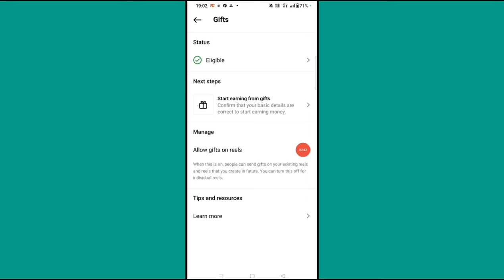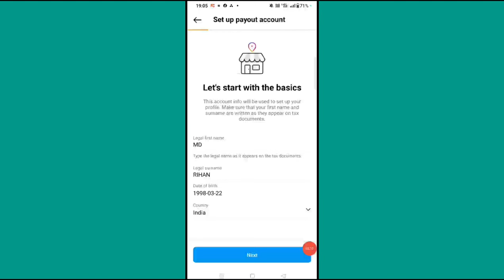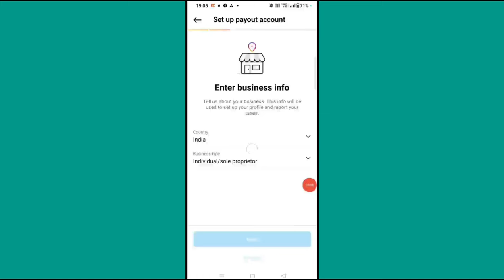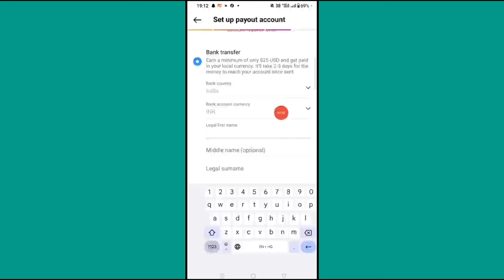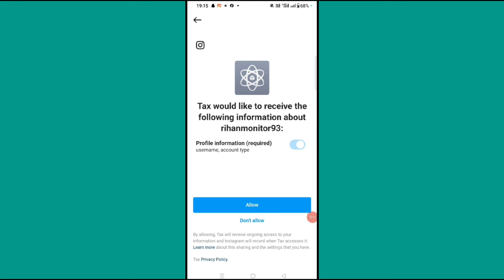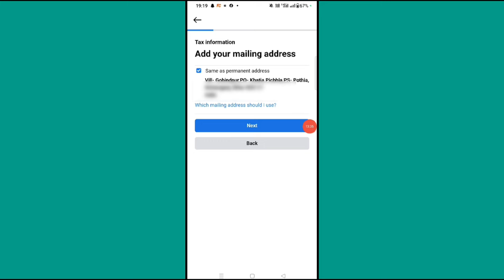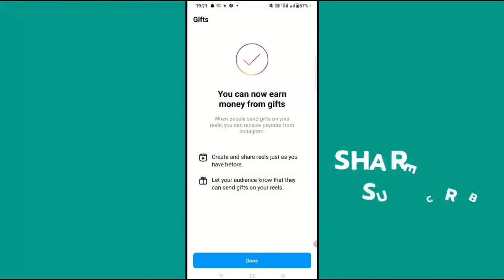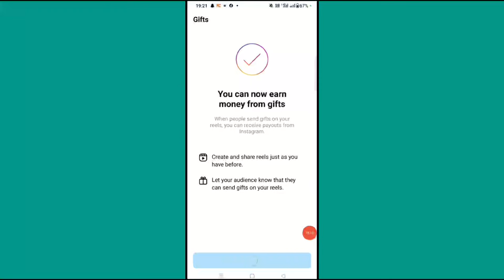Instagram Par Send Gifts Setup Kaise Kare | Instagram Gifts Monetisation | Setup Send Gifts on Reels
Hello friends is video me aap sabhi ko bataya hu ki aap instagram par send gifts reels setup kaise kar sakte hai

send gifts setup kaise kare

instagram gifts reels setup kaise kare

setup instagram gifts option

instagram gifts option se paise kaise kamaye

how to make money instagram send gifts

instagram gifts send  setup kaise kare

Instagram gifts

insta monetization

gifts on reels

setup gifts on reels

reels send gifts

instagram gifts option setup

instagram reels gifts

instagram monetization

instagram gifts monetization

instagram gifts monetization Setup

instagram monetization 2023

instagram reels gift kaise enable kaise

instagram gift option setup

instagram reels send gifts

reels gift eligible kaise

instagram reels gifts eligible

insta new update 2023

insta gift option setup